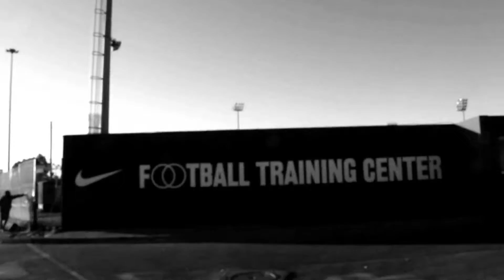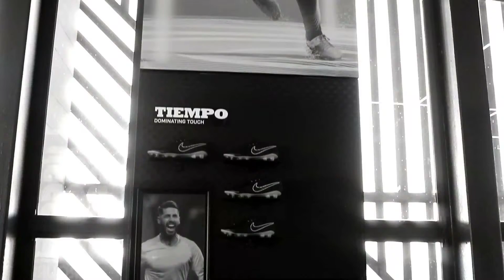Yamamphela Sports Development Program